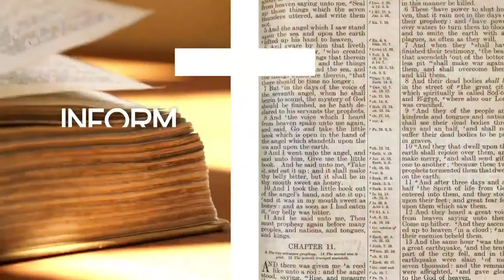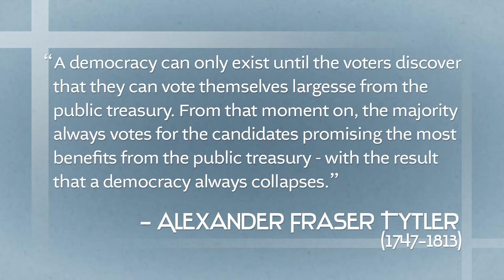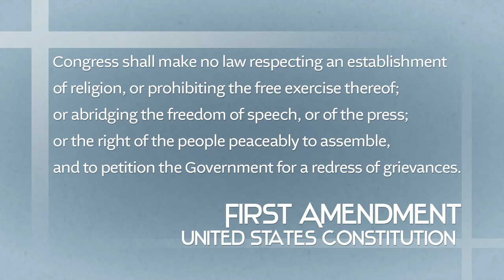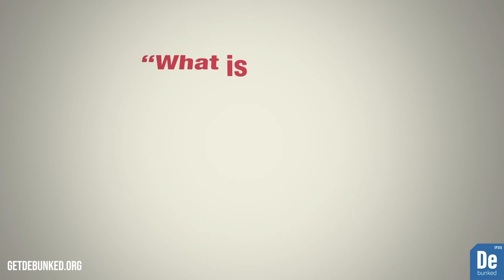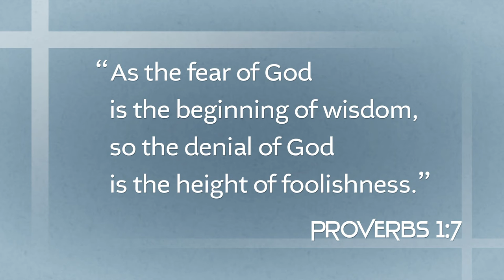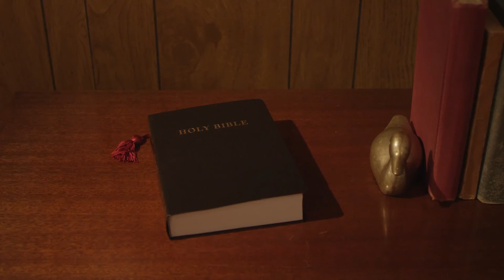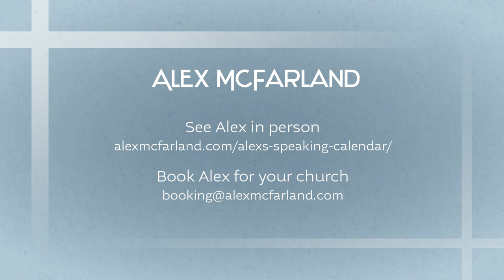Faith in Politics: Mark Walker TNG TV 115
Alex discusses the connections between faith and the founding of the country and how those connections are still in use today with Representative Mark Walker.